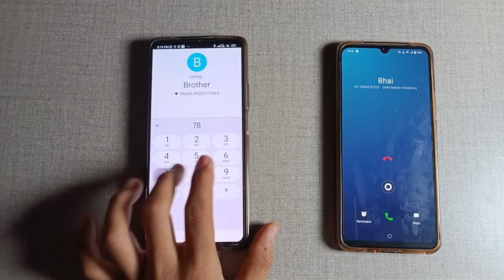Vivo y73 first incoming call impression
Vivo y73 first incoming call impression | Vivo y73 first incoming call impression